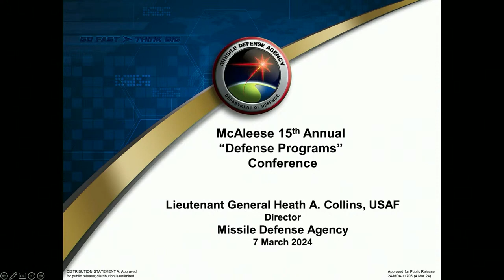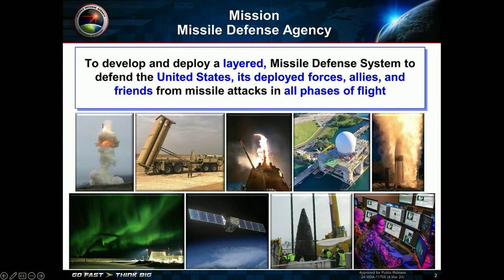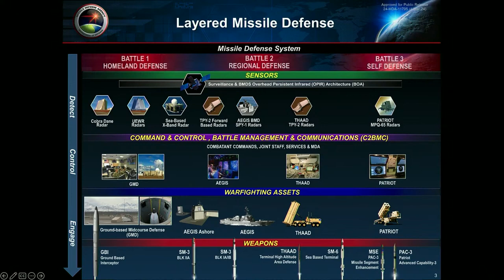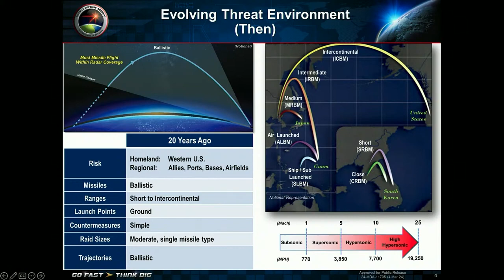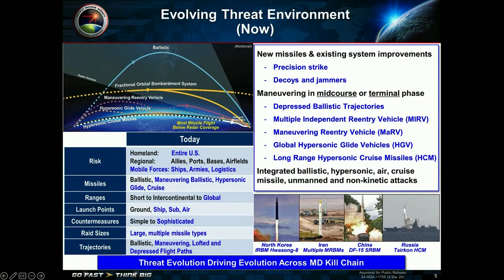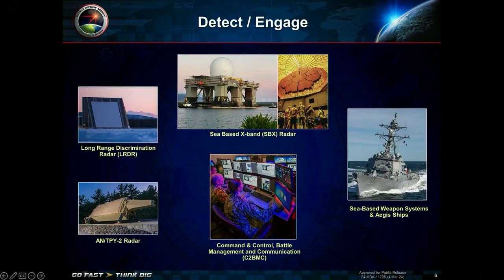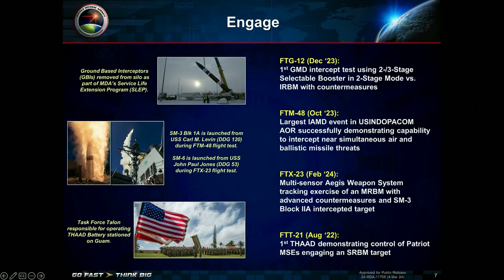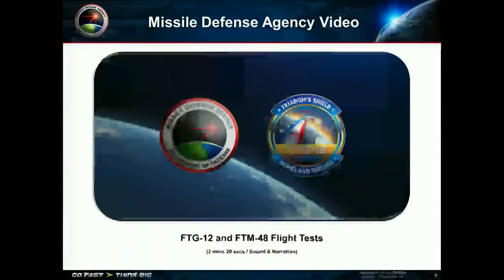2024 15th Annual McAleese "Defense Programs" Conference DPC24 - Lt. Gen. Heath Collins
Lt. Gen. Heath Collins, Director of Missile Defense Agency (MDA), honored DPC24 with an informative brief and video sharing the layered, integrated and truly joint missile defense system. MissileDefenseAgency MissileDefense Hypersonics MDA @OfficialMissileDefenseAgency